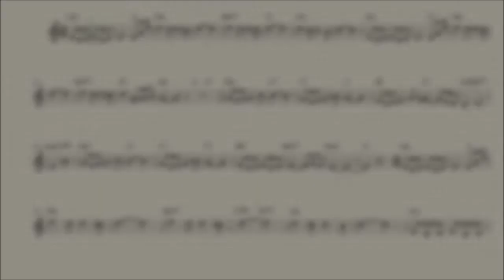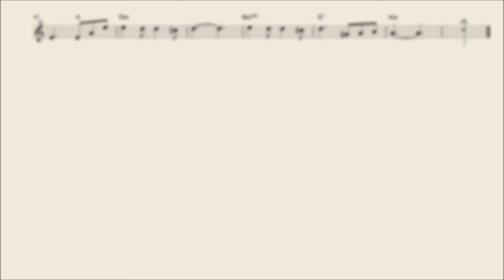השוטר אזולאי - תווים